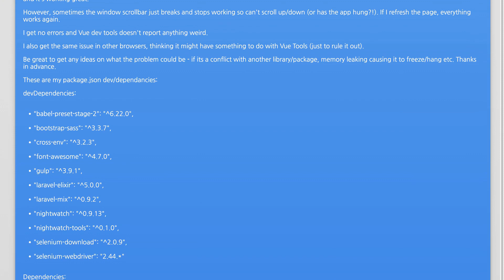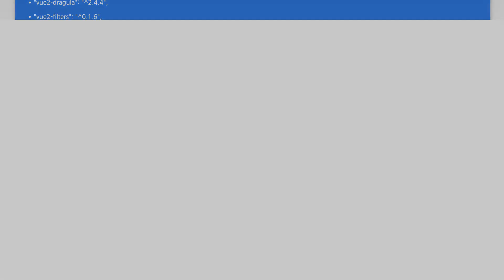Vue.js 2/Vuex - Scrollbar just breaks for some reason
vuejs2: Vue.js 2/Vuex - Scrollbar just breaks for some reason

Related to: vuejs2, vuex